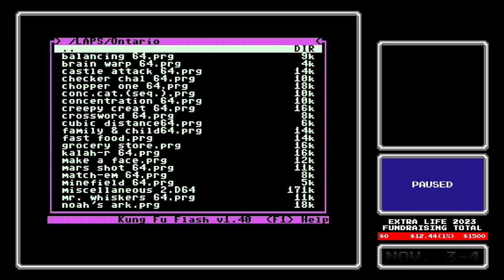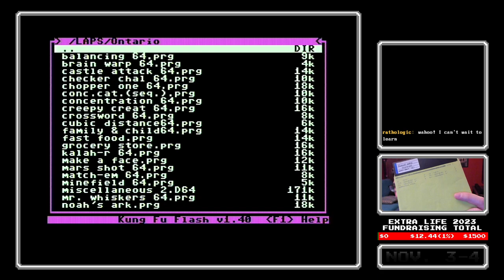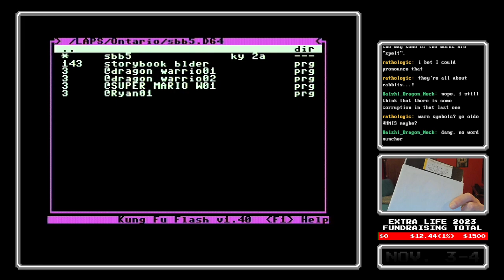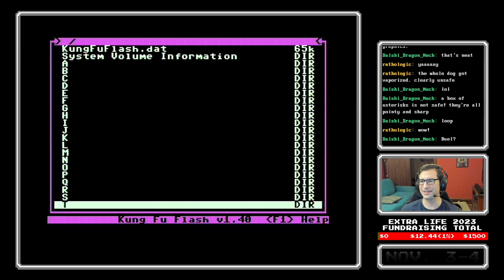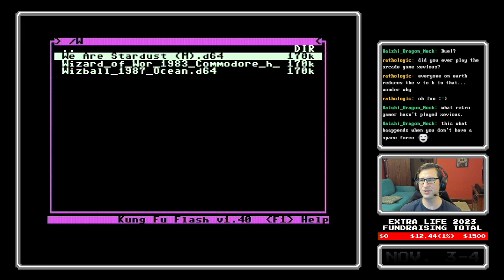Digital Archaeology and Math Lessons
I've been backing up what I can recover from a collection of floppy disks I rescued from a London, Ontario elementary school that had been collecting dust in a storage room since at least the early 90s. On this week's stream we play some of the recovered educational games written for Ontario elementary schools in the 80s. It's quite likely no one has seen these games in decades! Come for the math lessons, stay for the dramatic readings of second grade writing assignments.